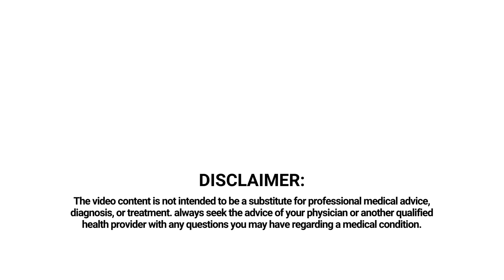What are the side effects of Carbamazepine?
Common side effects include dizziness, drowsiness, migraines, impaired motor coordination, pain, vomiting, nausea, and/or constipation. Consumption of alcohol along with Carbamazepine may enhance depression of the Central Nervous System (CNS).

For people with mixed seizure patterns, an increased risk for seizures may be observed, albeit rarely, along with abnormal heart rhythms and blurry or double vision. Other potential side effects include impacts on the production of red blood cells (RBCs), increased suicide risk, mental health problems, liver problems, kidney problems, low sodium levels, and damage to the fetus in pregnant women.  Please consult a doctor to understand better the precautions needed while on a regimen of Carbamazepine.